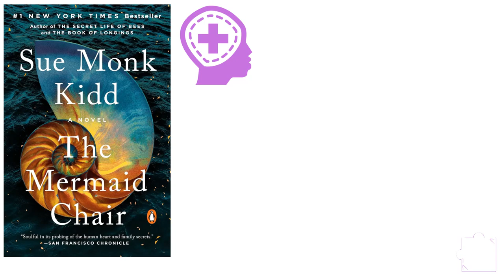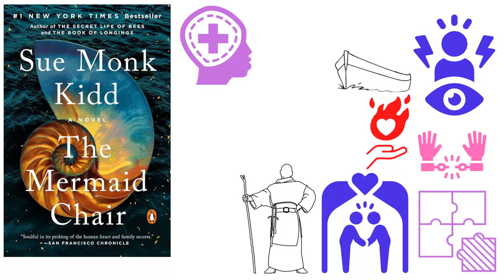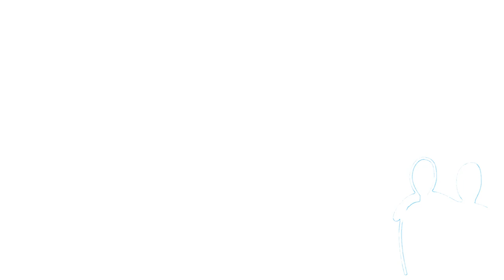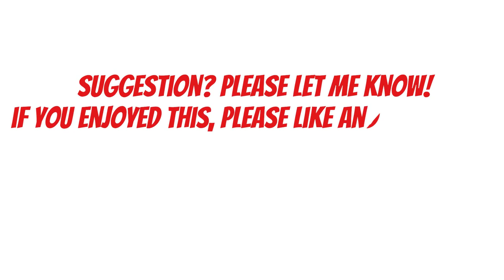The Mermaid Chair by Sue Monk Kidd